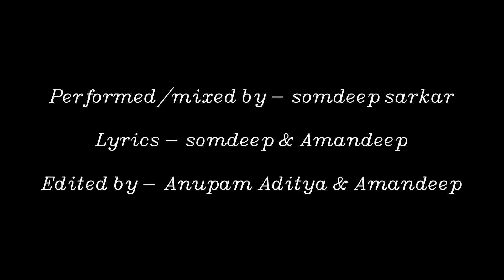Swachhata Pakhwada Song | NSS-SME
Swachhata Pakhwada started in April 2016 with the objective of bringing a fortnight of intense focus on the issues and practices of Swachhata which means cleanliness by engaging GOI Ministries/Departments in their jurisdictions. This is not only for swach bharat but it is also very mandatory now a days due to COVID situation.

Caption by- Deepanjan Nanda
Performed/mixed by - Somdeep Sarkar
Lyrics- Somdeep & Amandeep
Edited by- Anupam Aditya & Amandeep